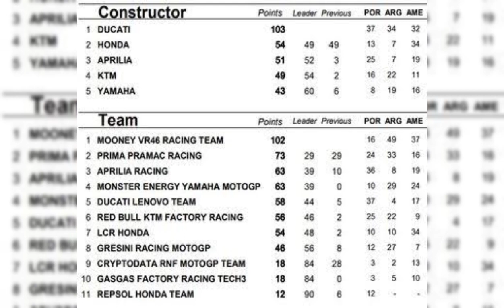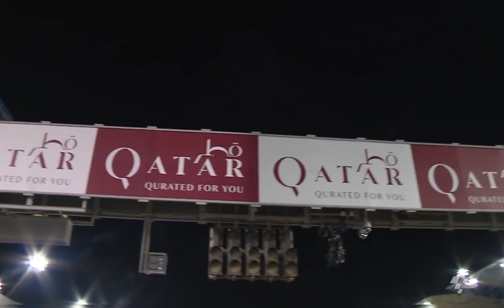MOTOGP HARI INI | MARC MARQUEZ CRASH TERBANYAK DI MOTOGP 2023 | BOS HONDA SALAHKAN MARQUEZ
SELAMAT DATANG DI TJ SPORT
PERKEMBANGAN TERBARU TENTANG MOTOGP SUPERBIKE DAN UPDATE OTOMOTIF LAINNYA

Update kabar motogp hari ini

Motogp 2023 nampaknya tidak bersahabat bagi pembalap spanyol Marc Marquez. Dia harus jatuh bangun di pinggir lintasan.
Berikut beberapa aksi Marquez yang berujung crash dan menyeret pembalap lain selama paruh musim Motogp 2023.

Selama musim motogp 2023 ini, balapan motogp telah di gelar sebanyak 8 kali. Dalam waktu tersebut Pembalap Repsol Honda, Marc Marquez mengikuti 5 balapan dan tanpa 1 kali pun menyentuh garis finish di balapan utama.
Parahnya lagi, pembalap spanyol itu telah mengalami 14 kali crash hingga paruh motogp 2023 ini.
Bahkan disalah satu pertandingan marquez sampai terjatuh 5 kali.
Dari insiden itu, Marquez kini mengalami retak pada tulang rusuk, patah salah satu tulang jari tanggan, dan juga pergelangan kakinya terkilir.
Selain itu, kecelakaan Marc Marquez kerap merugikan pembalap lain yang ikut terseret akibat gaya balapan sang rider yang terlalu agresif.

Selengkapnya.. simak videonya.